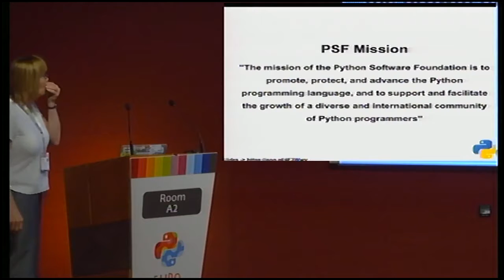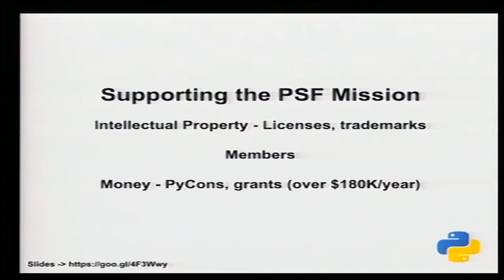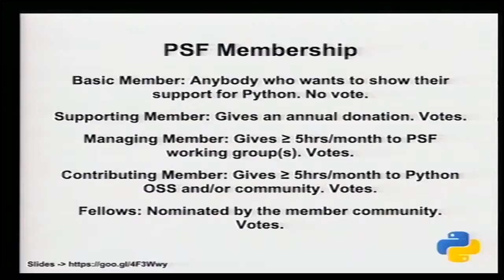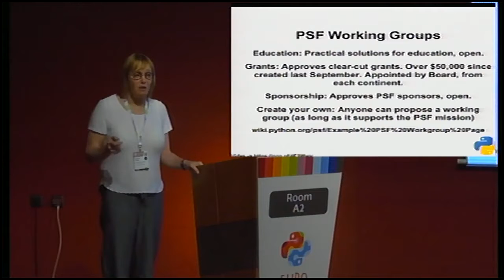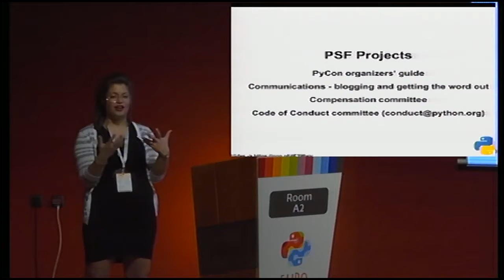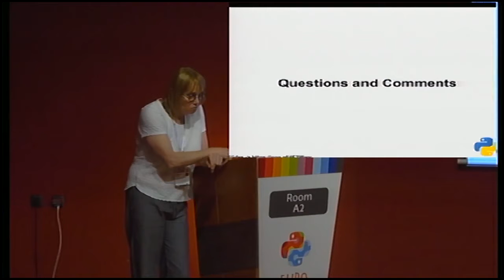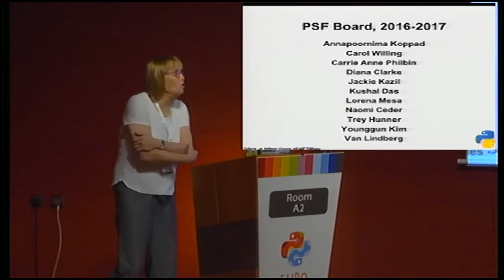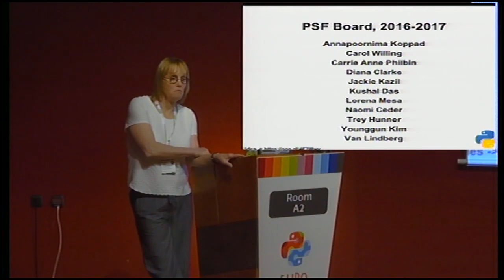Naomi Ceder - PSF Meeting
EuroPython Meeting of the Python Software Foundation

Members and non-members are invited to this EuroPython meeting of the
PSF! Please join us for some updates from the PSF board.